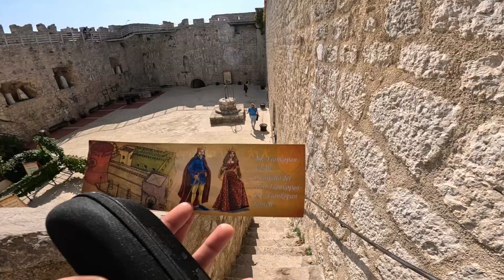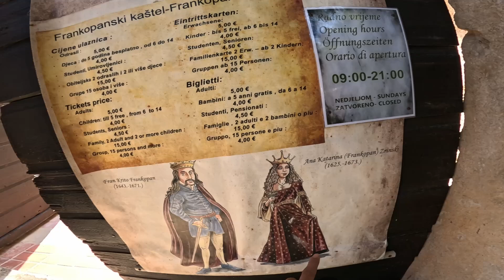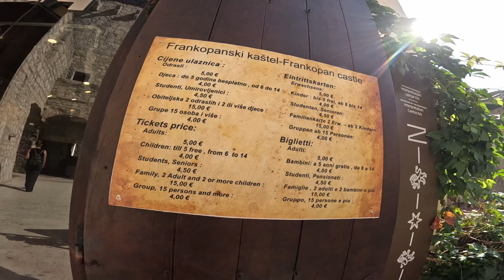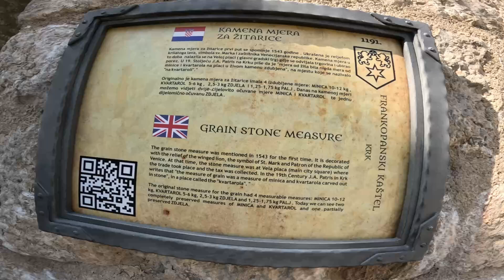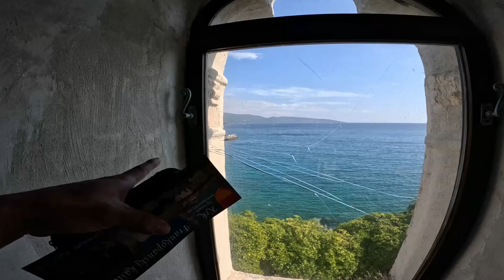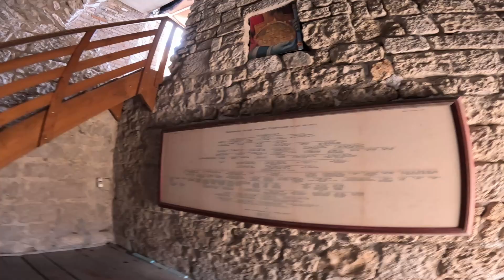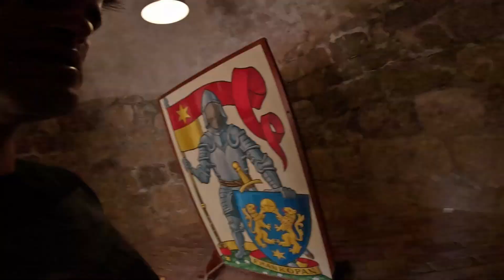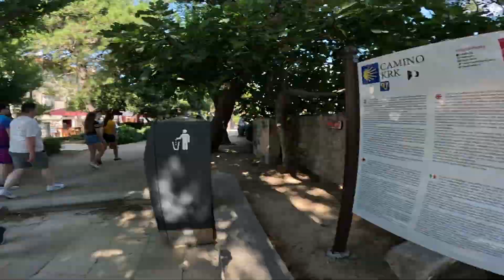सन् 1191 मा बनेको राजाको किल्ला 🇭🇷 || The Frankopan Castle Krk Croatia 🇭🇷 || Nepali Explain Udhap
Frankopan Castle on Kamplin was raised by Croatiar
noble family of Frankopan through several centuries
and several generations. After the death of the first
Count (knez) of Krk Dujam I Krčki, his sons continue
to dominate over the island and the town of Krk. They
left first architectural traces in the town of Krk. The
oldest part of fortification is the square tower with
the diocese, in which Frankopans courtroom was
located. The inscription on the lunette over the
entrance confirms that the building was raised in
1191, during the time of Bishop John and counts Vid I
and Bartol I (Dujam's sons), with the help of the entire
municipality.[2]
The round tower on the northern corner of the castle
with a transversely extended lower part, was built
after the square, probably in the 13th century. It was
restored around 1480, and again around 1600. 0n the
tower there is bricked inscription Aureae Venetorum
libertati with lions of St. Mark, which dates from
1500. This cylindrical tower has two floors and attic.
On the ground floor once there were two doors, one
open to the Kamplin, and the other toward the interior
of the castle. On the eastern part of the castle,
overlooking the sea there is still a square tower, while
on the western part of the castle there was a sentry
pox for guard. Within the complex there was space
for soldiers. It is not known precisely when, but the
entire complex was completed before 1348.